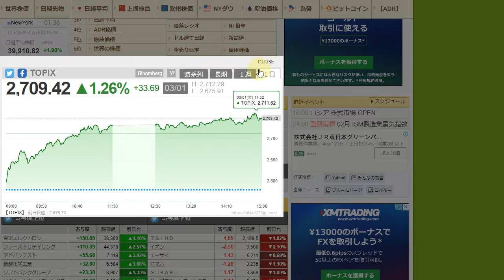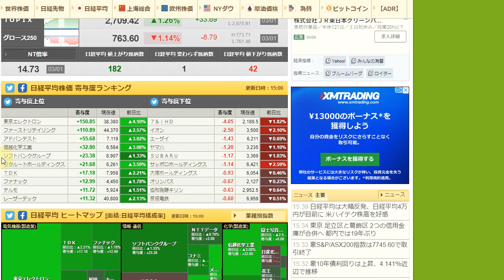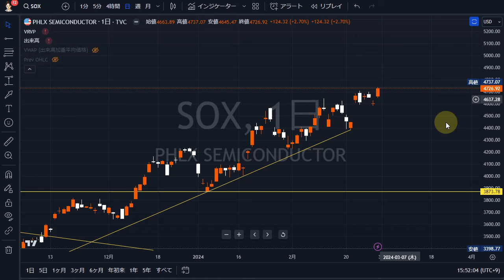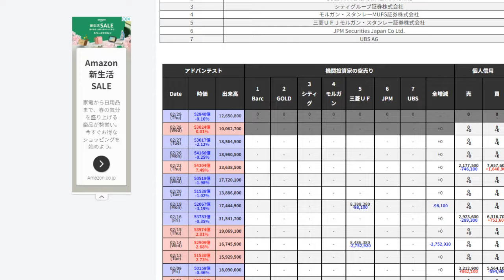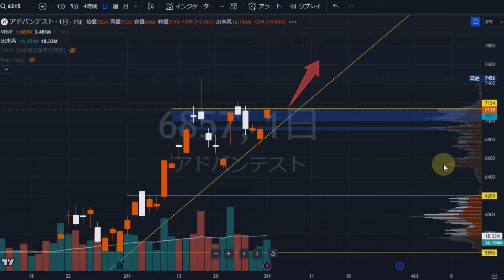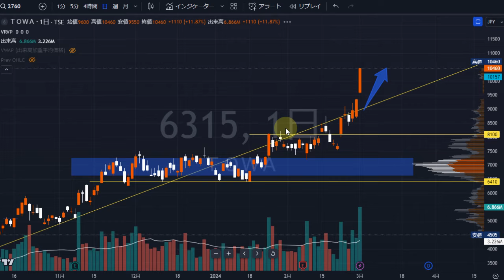アドバンテスト（6857）抵抗ラインブレイクはそろそろ？株式テクニカルチャート分析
🔽3/4　WEBセミナーのお知らせ
サンワード貿易さん主催の無料WEBセミナーをやります。
無料ですが、申込みが必須となります。宜しければご視聴ください。

日時：2024年3月4日（月曜）
19：00～21：00終了予定

タイトル：2024年相場で爆益を狙うトレード

etc・・・

▶当チャンネルおすすめ動画